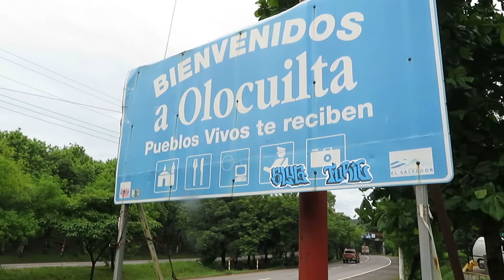Pupusas/ Las mejores pupusas de El Salvador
No importa el día ni la hora en que veas este vídeo, siempre será un buen momento para comer pupusas, pero tienes que probar las mejores en Olocuilta